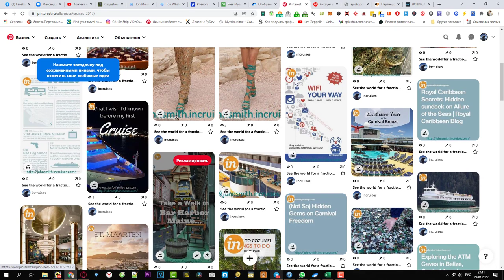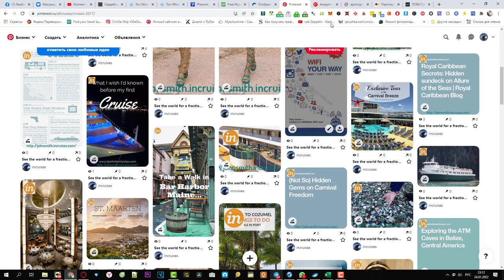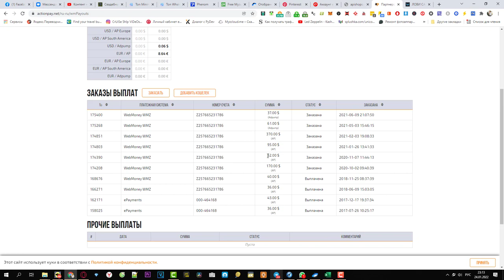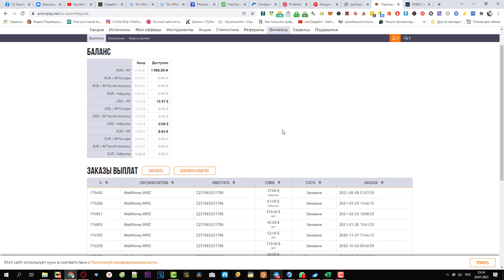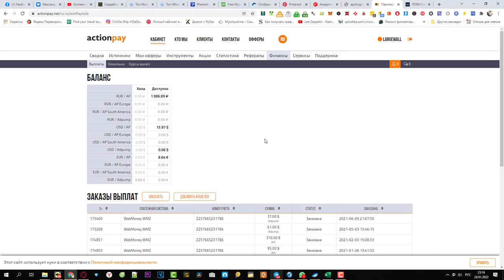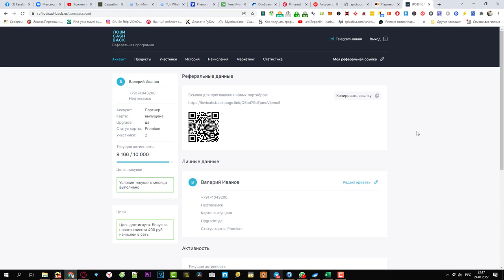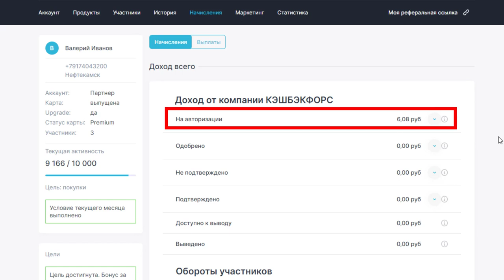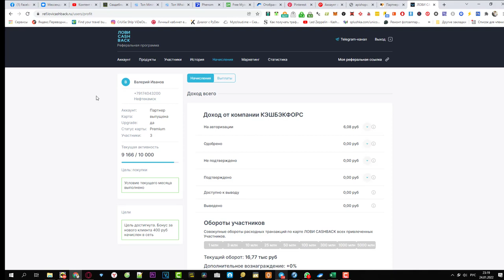Лови кэшбэк - пояснение на примерах простоты исполнения идеи, и воплощения мечты.